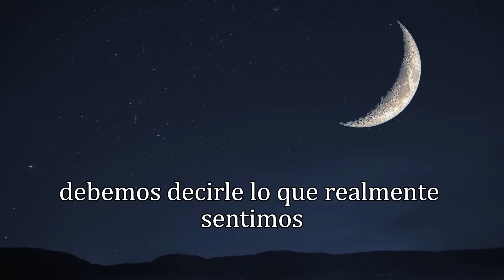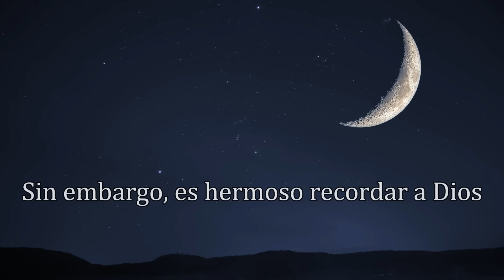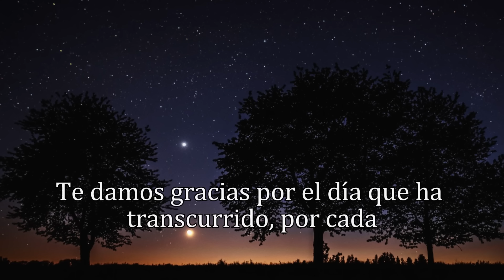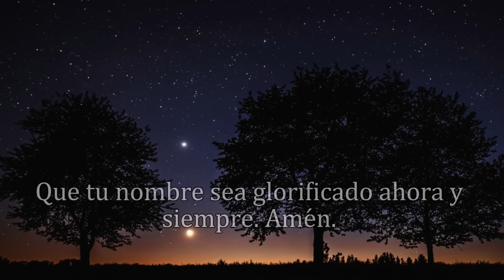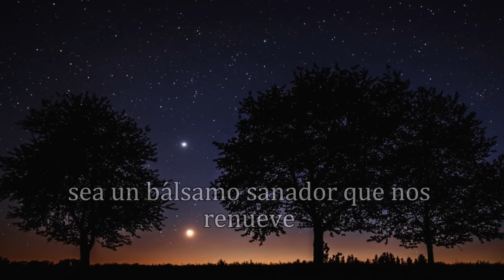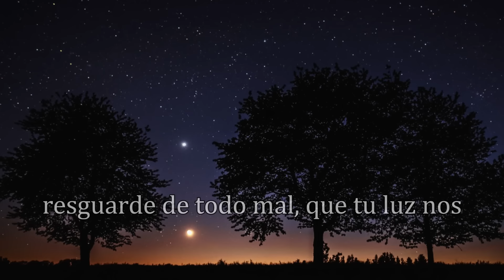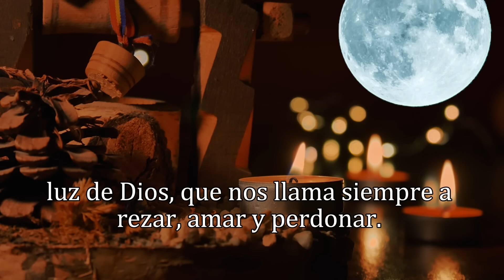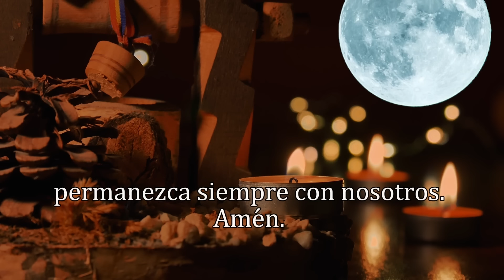ORACIÓN DE LA NOCHE, MIÉRCOLES 6 DE NOVIEMBRE 2024.